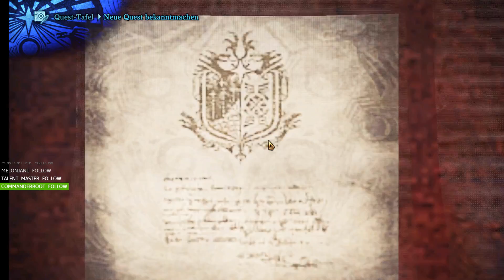Monster Hunter World | Stream | Diablos Suckt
Hallo ich bin eine Beschreibung, und das ist vorerst der letzte Part den ich auf der Platte habe, weitere folgen dann auf Twitch, also da gerne follown. Und dann später auch hier auf Youtube.